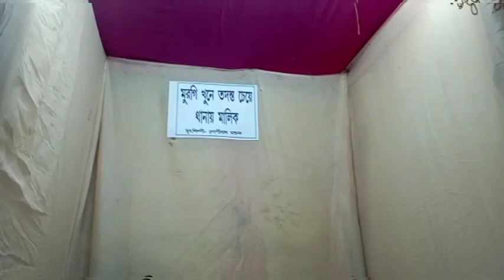December 13, 2022//মেলায় গিয়ে নাগরদোলায় উঠে আমার যা অবস্থা হলো//@polisvlog